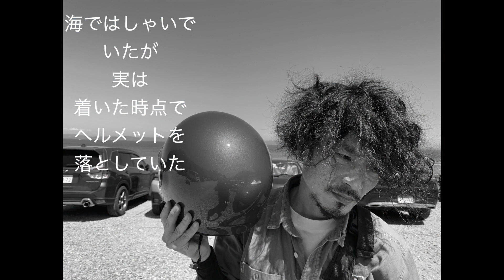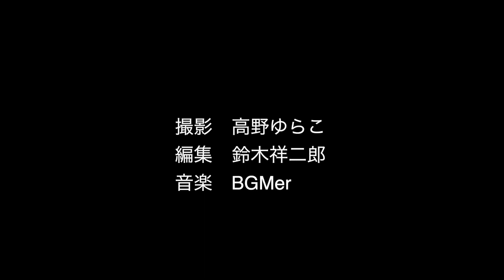モトグッチV7IIでの三浦半島ツーリング【LRちゃんねる～鈴木祥二郎～】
今回は映画紹介ではなく、モトグッチV7IIでの三浦半島ツーリングで、まさかのトラブル発生!?